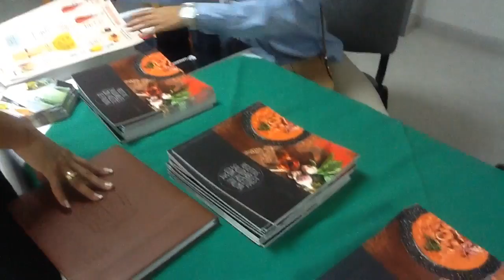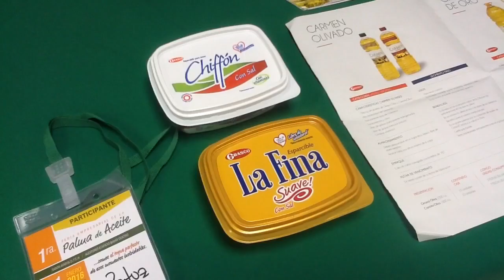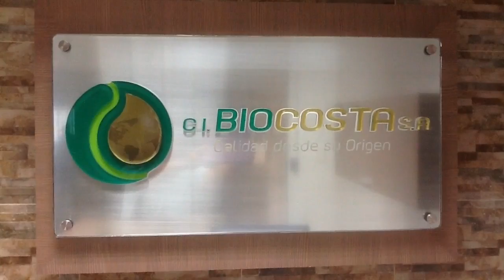Biocosta Organizó la Primera Feria Empresarial de la Palma de Aceite